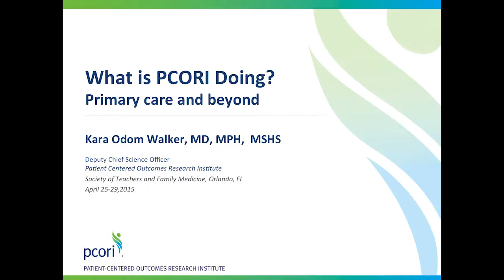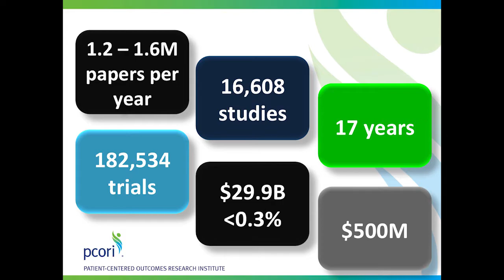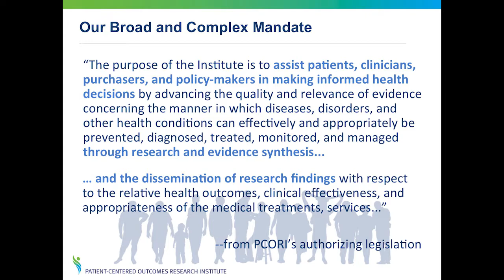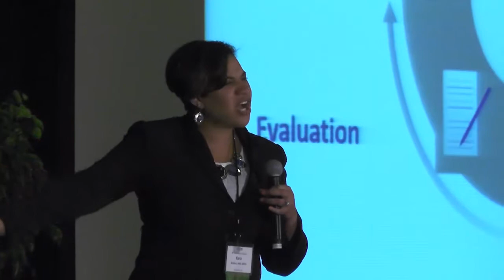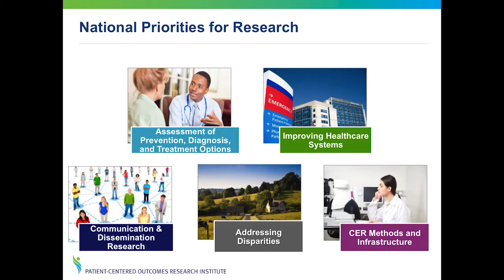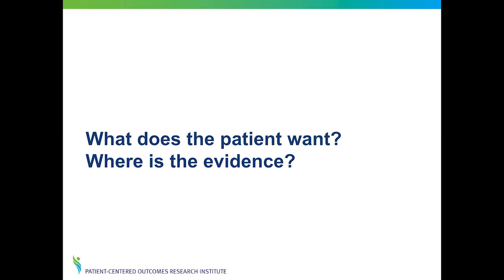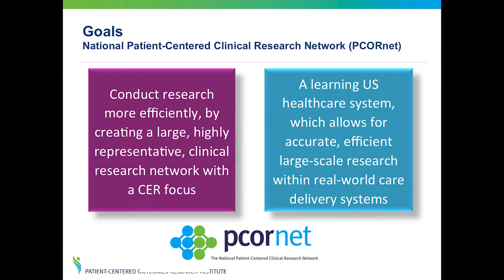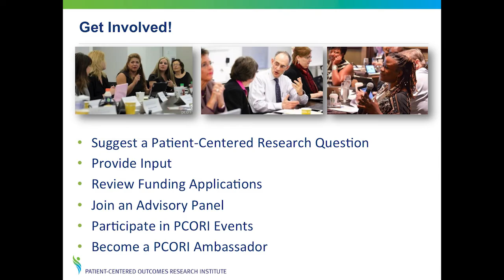Kara Odom Walker: What is PCORI Doing? Primary Care and Beyond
2015 STFM Annual Spring Conference